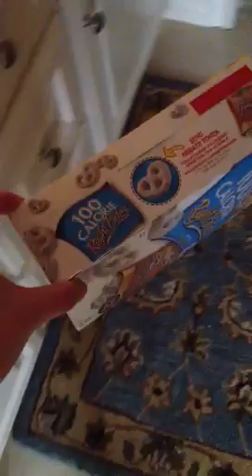I HATE SPIDERS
DIE YOU NASTY BEAST
For those wondering, no, that is not a pubic hair on the seat. It's a crack on the seat. Seriously, grow up.